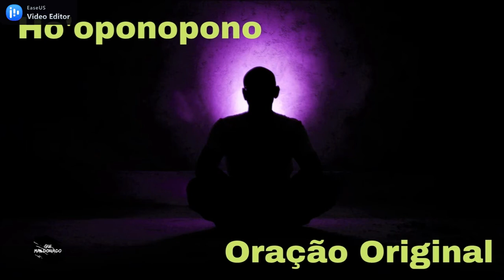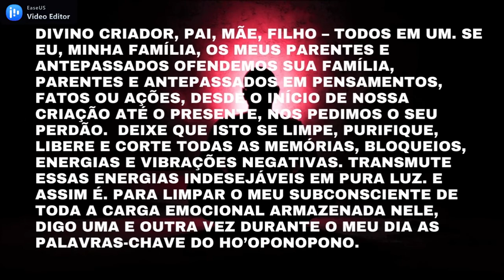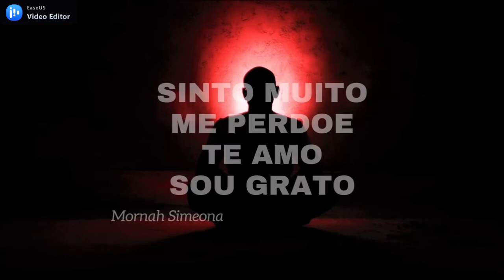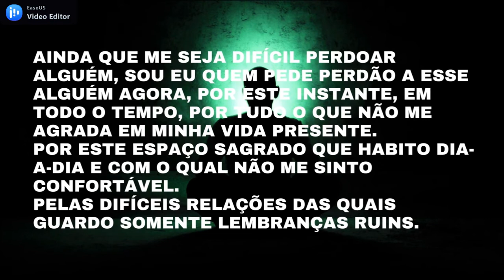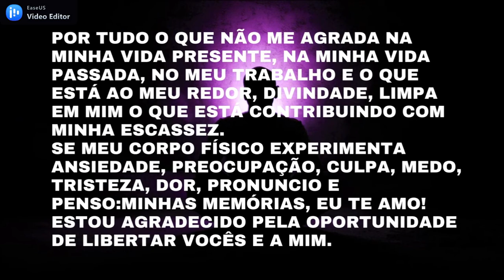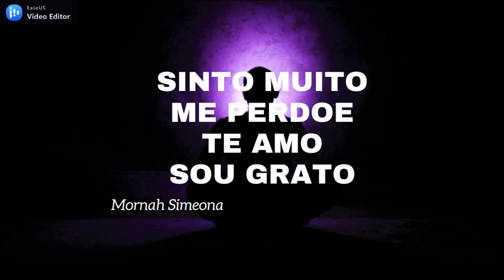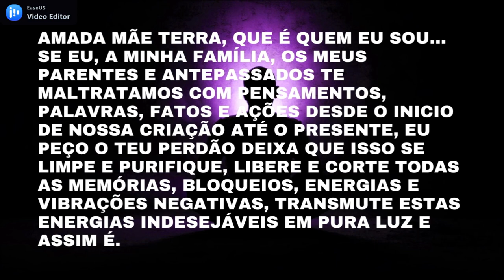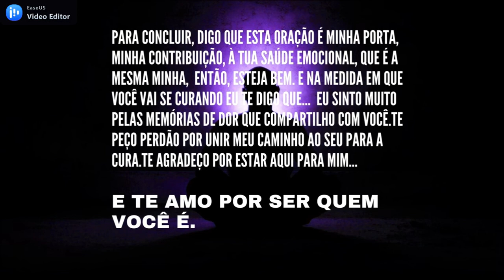Oração de Cura e Perdão - Ho'oponopono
Você já ouviu falar do ho'oponopono?  Prática milenar havaiana, trata-se de uma oração de cura e perdão, que purifica o corpo,  a alma e libera o passado do indivíduo que o pratica, acabando com as dores, mágoas e energias negativas. A oração original do ho'oponopono é composta por quatro fases principais, que podem ser repetidas como um mantra ao longo do dia!

Curso prático sobre a história e uso desta ferramenta de limpeza interior para limpeza de crenças e memórias negativas.

Comente o que você pensa sobre isso.